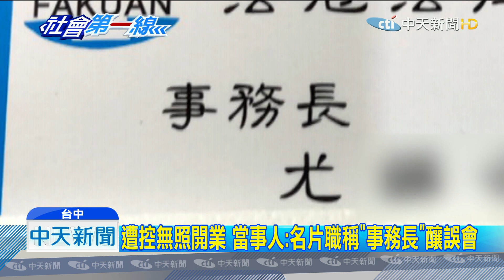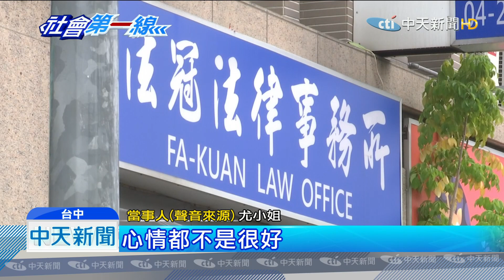20190712中天新聞 夫婦疑涉無照開律師樓 8年賺5千萬遭起訴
台中地檢署查出，一名尤姓女子和丈夫，明明沒有律師執照，還疑似開設法律事務所。八年內賺進超過5700萬元，依照違反律師法將她起訴。不過尤姓女子受訪時喊冤，表示老闆根本不是自己，只是名片上事務長的職稱，引發外界誤會，希望司法能還給他們一個清白。